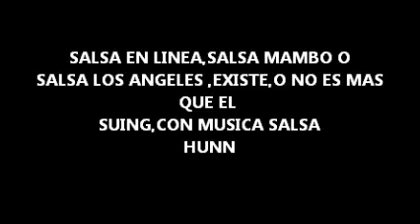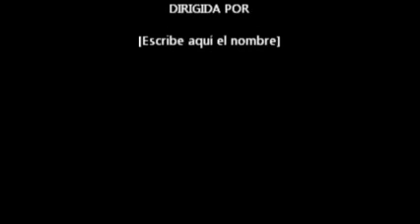SALSA O SUING